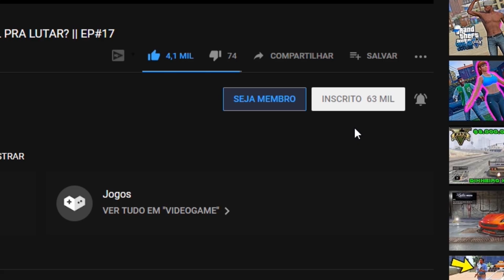GTA V: Serviços | ROUB5i e NINGUÉM percebeu 😂😂😂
▬▬▬▬▬▬▬▬ஜ۩۞۩ஜ▬▬▬▬▬▬▬▬

▬▬▬▬▬▬▬▬ஜ۩۞۩ஜ▬▬▬▬▬▬▬▬

▬▬▬▬▬▬▬▬ஜ۩۞۩ஜ▬▬▬▬▬▬▬▬

💰 Contribua com o canal! Qualquer quantia é bem vinda!

SE FOR MENOR DE IDADE, CONSULTE SEUS PAIS OU RESPONSÁVEIS ANTES DE DOAR!!!

▬▬▬▬▬▬▬▬ஜ۩۞۩ஜ▬▬▬▬▬▬▬▬
🎬 Gangue Mercenária:

▬▬▬▬▬▬▬▬ஜ۩۞۩ஜ▬▬▬▬▬▬▬▬
► Parceiros:

▬▬▬▬▬▬▬▬ஜ۩۞۩ஜ▬▬▬▬▬▬▬▬
► Configuração PC:

16GB RAM
1TB HD

▬▬▬▬▬▬▬▬ஜ۩۞۩ஜ▬▬▬▬▬▬▬▬
✔ Curta
✔ Comente!

▬▬▬▬▬▬▬▬ஜ۩۞۩ஜ▬▬▬▬▬▬▬▬
► CRÉDITOS:

✔ GTA5-Mods.com
✔ Motors Garage (Razor)

▬▬▬▬▬▬▬▬ஜ۩۞۩ஜ▬▬▬▬▬▬▬▬
⏰ Programação:

✔ Segunda à Sábado - 11:15 e 19:15
✔ Domingo - 15:15

▬▬▬▬▬▬▬▬ஜ۩۞۩ஜ▬▬▬▬▬▬▬▬
▬▬▬▬▬▬▬▬ஜ۩۞۩ஜ▬▬▬▬▬▬▬▬